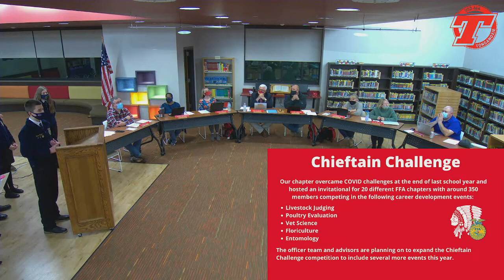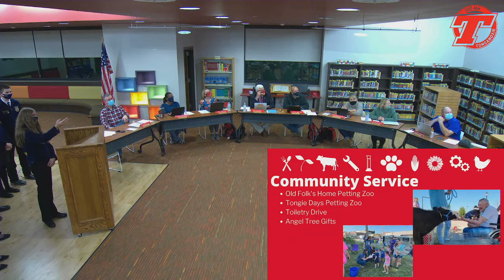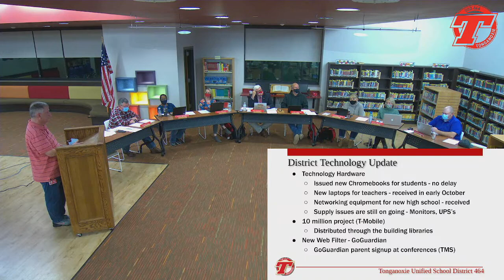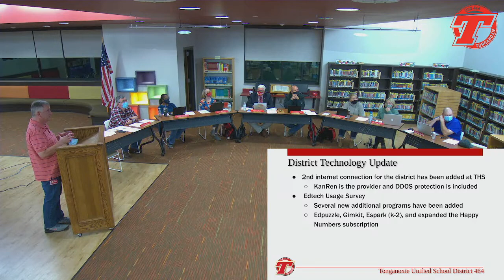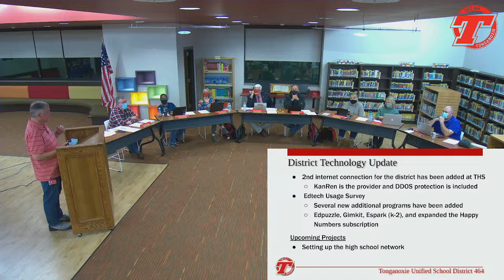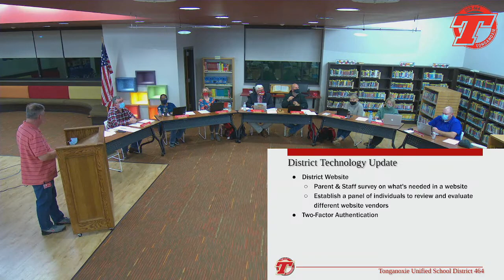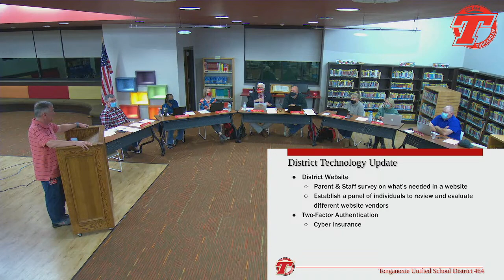Board Meeting 11.08.21